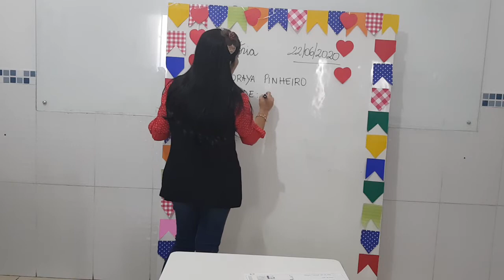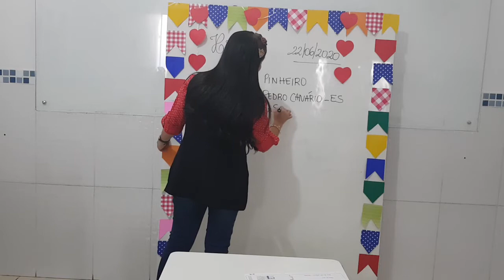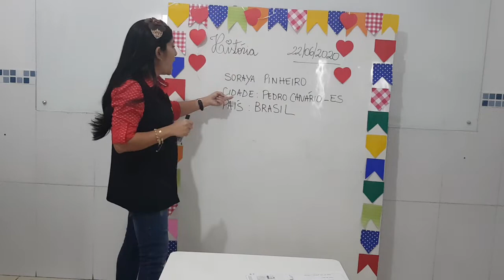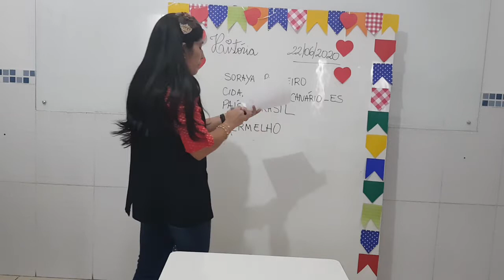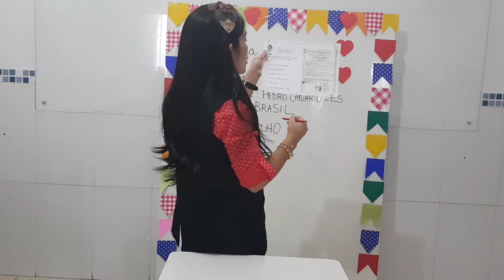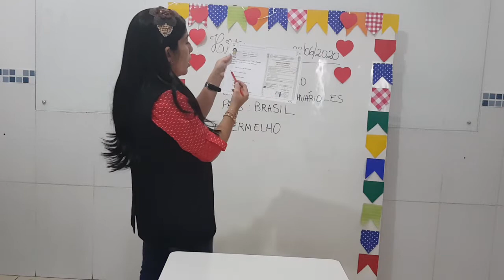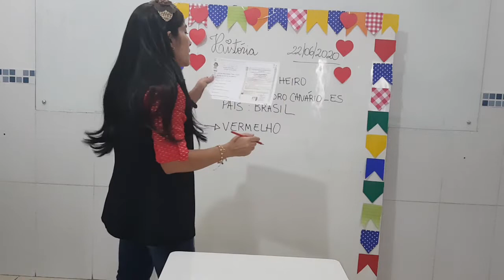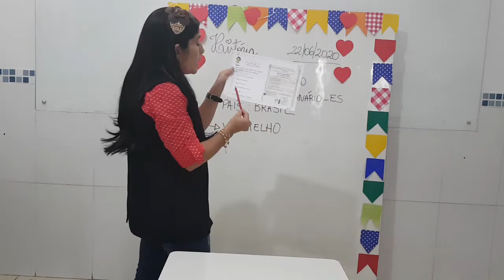Vídeo aula 25 História 22/06/2020 - Prof. Soraya